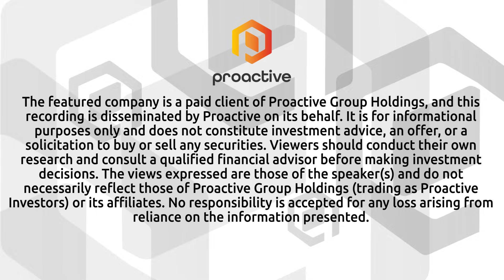ReElement inks long-term rare earth offtake deal with POSCO International America to bolster supply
American Resources Corp CEO Mark Jensen joined Steve Darling to announce a major long-term offtake partnership with POSCO International America Corp, a global leader in steel, magnetic materials, and advanced industrial solutions.

The collaboration will unite ReElement’s cutting-edge chromatographic separation and purification platform with POSCO’s deep expertise in materials science, large-scale deployment, and its extensive relationships across the global automotive and industrial supply chains. Together, the companies will work to establish a scalable, secure, and sustainable supply chain for high-purity rare earth elements, which are indispensable to defense, clean energy, electric vehicles, advanced semiconductors, and emerging AI-driven technologies.

Jensen explained that the agreement reflects both companies’ long-term commitment to developing resilient and transparent rare earth supply chains that meet the surging demand for critical minerals. As part of the partnership, ReElement and POSCO will form a joint taskforce dedicated to securing diverse global feedstock streams—including mixed rare earth concentrate, magnet manufacturing waste, and end-of-life scrap magnets—to ensure a reliable input pipeline for purification and refining.

The offtake agreement includes an initial targeted supply of purified, separated rare earth oxides—specifically dysprosium, yttrium, terbium, and neodymium-praseodymium. The deal anticipates scaling production to over 3,000 metric tons through 2030, representing a transformative step toward meeting the world’s growing demand for magnet-grade rare earth elements.

Beyond its commercial significance, the partnership also reinforces the strategic alliance between the United States and the Republic of Korea, aligning with global efforts to reduce dependency on limited and politically sensitive supply sources. By securing stable access to rare earths, this initiative directly supports national defense readiness, clean energy independence, and the advancement of next-generation technologies that underpin modern economies.